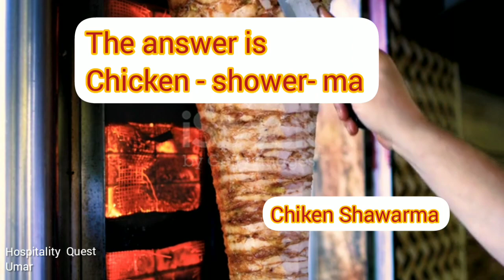FUN WITH CHICKEN FOOD - 'LOL'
Hi friends this is a fun Question and answer related to Chicken food !
enjoy the Question and see how many you could answer , if you are real lover of chicken food !